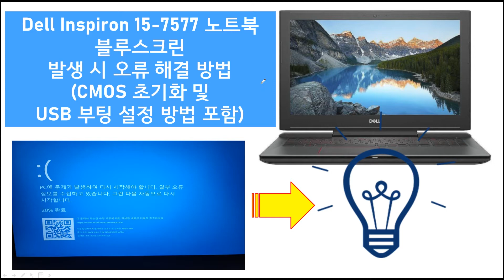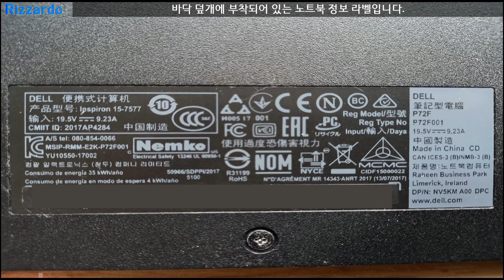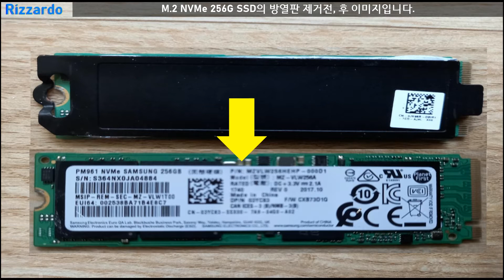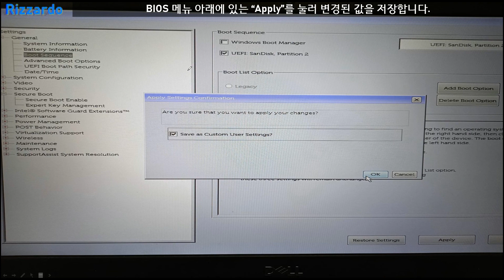Dell Inspiron 15 7577 블루스크린 발생시 해결 방법 & CMOS초기화 및 USB부팅 설정 방법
1.Dell Inspiron 15 7577 블루스크린 발생시 해결 방법
   : 블루스크린 내용 - PAGE FAULT IN NONPAGED AREA
2.CMOS 초기화 방법
3.USB부팅 설정 방법